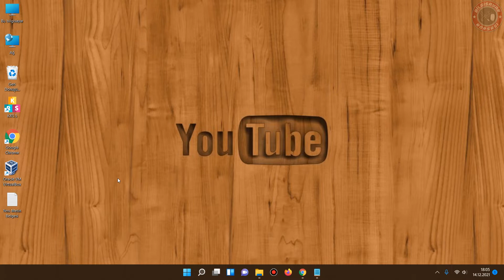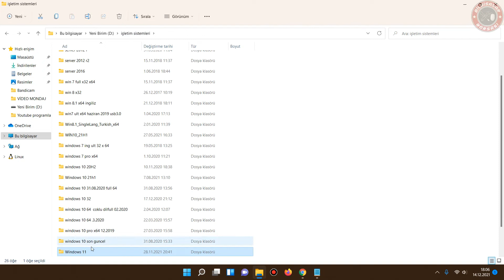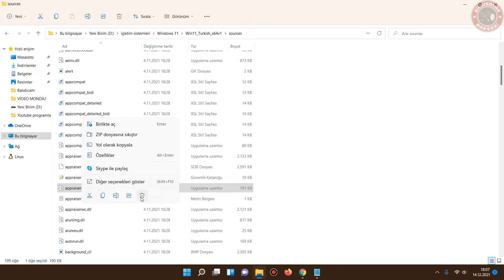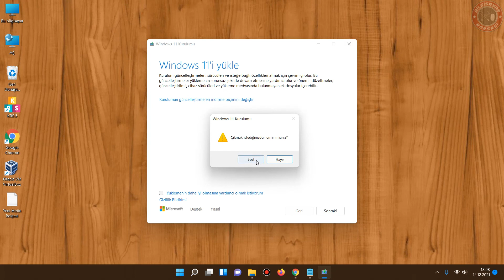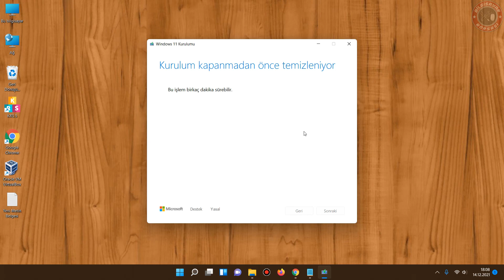WİNDOWS 11 NASIL YÜKLENİR | Windows 11 Güncellemesi Gelmedi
Windows 10 dan nasıl windows 11 e geçiş yapacağınızı videoda detaylı bir şekilde anlattım. Windows 11 nasıl yüklenir videomuzda bulabilirsiniz. Windows 11 güncellemesi gelmedi sorununa çözüm videomuzda …